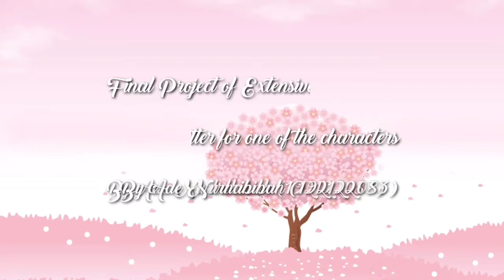Extensive Reading Final Project 2020 || Toto-Chan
Hello everyone, I'm Ade Nurhabibah (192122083)
This is my final project for Extensive Reading course.
Theme : Creating a letter for one of the characters (to Toto Chan).